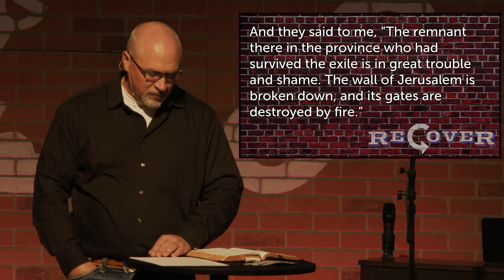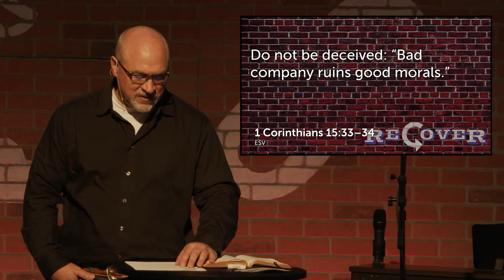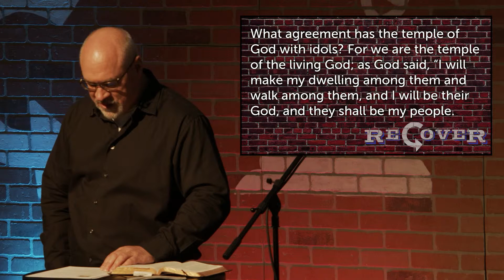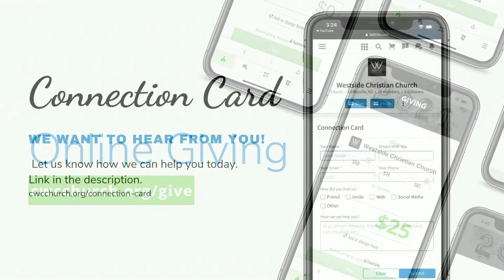Westside Christian Church | March 21st, 2021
Join us Sunday, March 21st for church online! Our live stream starts at 10:30am.

Missed a Live Stream?